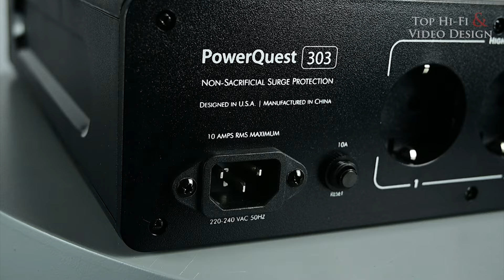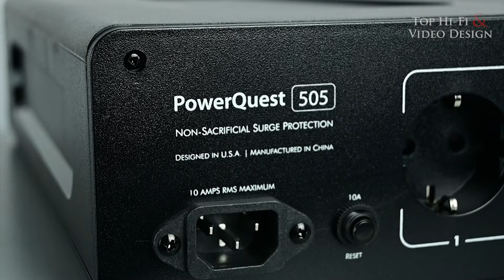AudioQuest PowerQuest 303 / 505 / 707 – kondycjonery sieciowe | prezentacja Top Hi-Fi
W dzisiejszym odcinku zapraszamy Was na prezentację trzech nowych kondycjonerów sieciowych AudioQuest: PowerQuest 303, 505 i 707. To urządzenia, które są doskonałym remedium na wszelkie możliwe problemy z zasilaniem. Chronią system stereo czy kina domowego jednocześnie poprawiając jakość brzmienia dzięki szerokopasmowej redukcji szumów.

Każdy z kondycjonerów sieciowych PowerQuest 303, 505 i 707 posiada 7 gniazd sieciowych AC, a wśród nich 3 gniazda wysokoprądowe, do których można podłączyć urządzenia odpowiedzialne za wzmocnienie sygnału audio, czyli na przykład końcówki mocy. Każdy z kondycjonerów AudioQest oferuje też 4 gniazda z filtrem liniowym, którymi podłączymy przede wszystkim źródła dźwięku i obrazu, takie jak: odtwarzacze CD, odtwarzacze Blu-ray, streamery czy gramofony. Do każdego kondycjonera producent dołączył kabel: AudioQuest PQ-416 dla modelu PowerQuest 303 oraz AudioQuest PQ-716 dla modeli PowerQuest 505 i 707. Każdy z kondycjonerów ma w komplecie opcjonalnie mocowane uchwyty, pozwalające na instalację w szafie typu rack.

Czym różnią się pomiędzy sobą? Co oferuje PowerQuest 707, a czego nie ma 303? Tego wszystkiego dowiecie się z niniejszego odcinka. Zapraszamy serdecznie!

0:00 Wstęp
1:36 AudioQuest PowerQuest 303
3:42 AudioQuest PowerQuest 505
4:56 AudioQuest PowerQuest 707
6:20 Podsumowanie